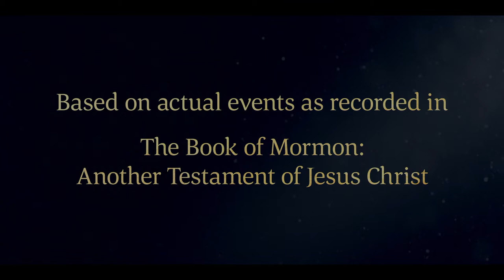Alma Sets the Church in Order in Zarahemla | Alma 5 | Book of Mormon | Faith To Act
A Book of Mormon prophet, Alma the younger, preaches in Zarahemla. He reminds the people that they can gain salvation through repentance. He teaches them to keep the commandments and to be born again through the Atonement of Jesus Christ.

Many people believe Alma the younger’s words and experience a mighty change of heart. They repent and humble themselves. Some people who do not belong to the Church also believe, have faith in Jesus Christ, and are baptized. The people in God’s Church in Zarahemla become humbled and unified.

Based on Mosiah 29:43; Alma 5:3–8, 13–14, 16, 26–29, 33, 38, 43–46, 48, 60, 62; Alma 6:6.

Mosiah 29
43 And now it came to pass that Alma did walk in the ways of the Lord, and he did keep his commandments, and he did judge righteous judgments; and there was continual peace through the land.

Alma 5
3 I, Alma, having been consecrated by my father, Alma, to be a high priest over the church of God, he having power and authority from God to do these things, behold, I say unto you that he began to establish a church in the land which was in the borders of Nephi; yea, the land which was called the land of Mormon; yea, and he did baptize his brethren in the waters of Mormon.

4 And behold, I say unto you, they were delivered out of the hands of the people of king Noah, by the mercy and power of God.

5 And behold, after that, they were brought into bondage by the hands of the Lamanites in the wilderness; yea, I say unto you, they were in captivity, and again the Lord did deliver them out of bondage by the power of his word; and we were brought into this land, and here we began to establish the church of God throughout this land also.

6 And now behold, I say unto you, my brethren, you that belong to this church, have you sufficiently retained in remembrance the captivity of your fathers? Yea, and have you sufficiently retained in remembrance his mercy and long-suffering towards them? And moreover, have ye sufficiently retained in remembrance that he has delivered their souls from hell?

7 Behold, he changed their hearts; yea, he awakened them out of a deep sleep, and they awoke unto God. Behold, they were in the midst of darkness; nevertheless, their souls were illuminated by the light of the everlasting word; yea, they were encircled about by the bands of death, and the chains of hell, and an everlasting destruction did await them.

8 And now I ask of you, my brethren, were they destroyed? Behold, I say unto you, Nay, they were not.

13 And behold, he preached the word unto your fathers, and a mighty change was also wrought in their hearts, and they humbled themselves and put their trust in the true and living God. And behold, they were faithful until the end; therefore they were saved.

14 And now behold, I ask of you, my brethren of the church, have ye spiritually been born of God? Have ye received his image in your countenances? Have ye experienced this mighty change in your hearts?

16 I say unto you, can you imagine to yourselves that ye hear the voice of the Lord, saying unto you, in that day: Come unto me ye blessed, for behold, your works have been the works of righteousness upon the face of the earth?

26 And now behold, I say unto you, my brethren, if ye have experienced a change of heart, and if ye have felt to sing the song of redeeming love, I would ask, can ye feel so now?

27 Have ye walked, keeping yourselves blameless before God? Could ye say, if ye were called to die at this time, within yourselves, that ye have been sufficiently humble? That your garments have been cleansed and made white through the blood of Christ, who will come to redeem his people from their sins?

28 Behold, are ye stripped of pride? I say unto you, if ye are not ye are not prepared to meet God. Behold ye must prepare quickly; for the kingdom of heaven is soon at hand, and such an one hath not eternal life.

29 Behold, I say, is there one among you who is not stripped of envy? I say unto you that such an one is not prepared; and I would that he should prepare quickly, for the hour is close at hand, and he knoweth not when the time shall come; for such an one is not found guiltless.

33 Behold, he sendeth an invitation unto all men, for the arms of mercy are extended towards them, and he saith: Repent, and I will receive you.

38 Behold, I say unto you, that the good shepherd doth call you; yea, and in his own name he doth call you, which is the name of Christ; and if ye will not hearken unto the voice of the good shepherd, to the name by which ye are called, behold, ye are not the sheep of the good shepherd.